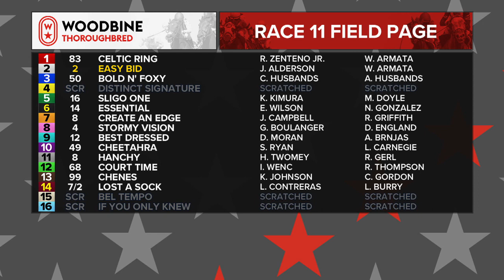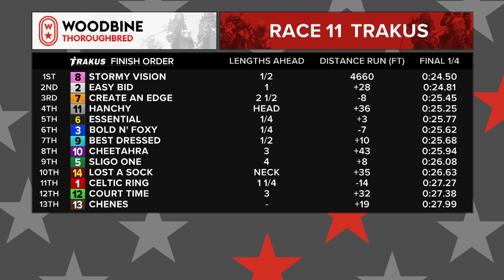Woodbine, November 18, 2018 Race 11